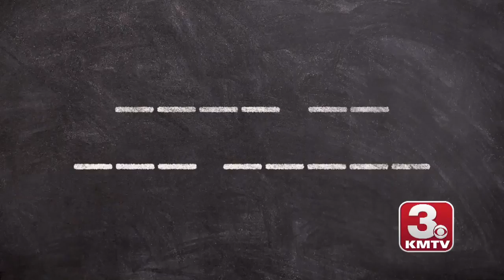Phil in the Blank with Greg McDermott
Reporter Phil Bergman sat down with the Creighton head coach to discuss his favorite musical artists, movies and holidays.